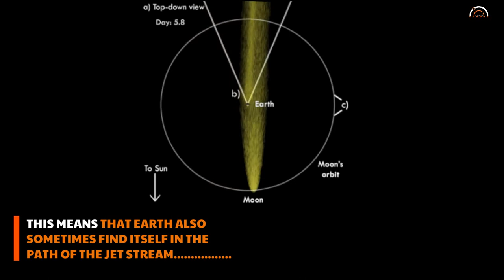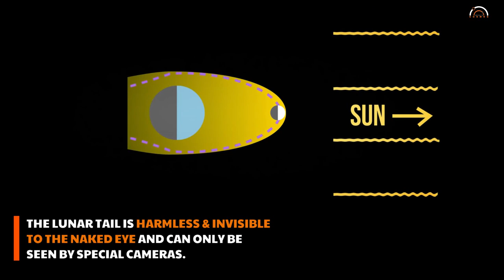Our Moon has a comet-like tail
The tail is invisible to the naked eye and only appears on all-sky cameras during every new Moon. According to a study, this lunar tail is composed of millions of sodium atoms blasted out of the lunar soil and into space by meteor strikes and then pushed hundreds of thousands of kilometers downstream by Sun’s photons. For a few days a month, when the new Moon sits between us and the Sun, Earth's gravity drags this lunar tail into a long beam that wraps around Earth's atmosphere before blasting into space on the opposite side.